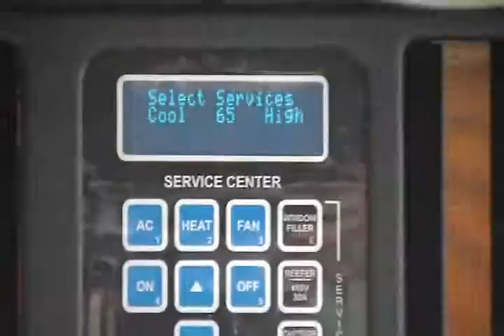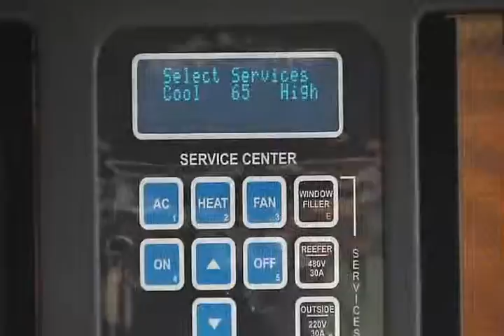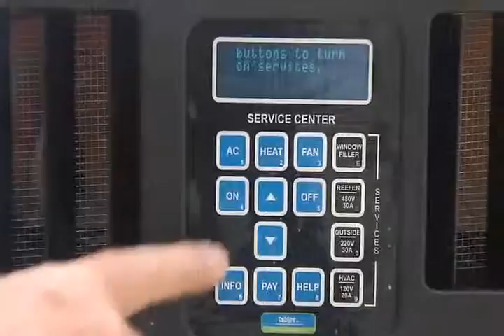TSE CabAire - Control Module Industries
CabAire at the Truck Stop Electrification (TSE) opening ceremony in New Stanton, PA.